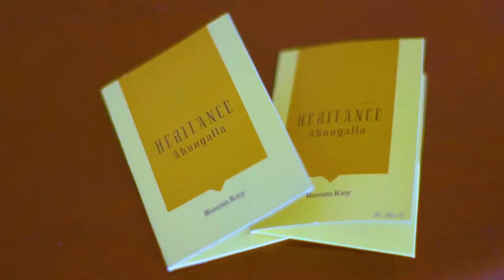Hameed & Omarah Wedding Trailer